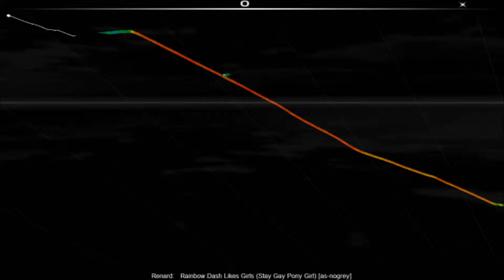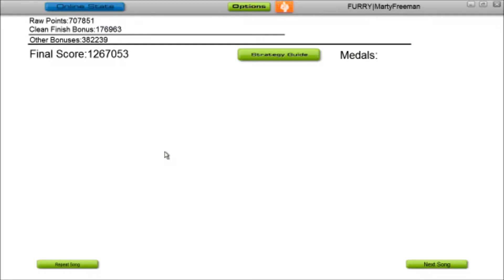Audiosurf - Renard - Rainbow Dash Likes Girls (Stay Gay Pony Girl) [as-nogrey]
I'm no brony. BUT THIS SONG IS FUCKING AMAZING!!!